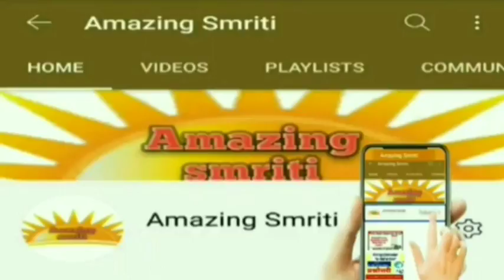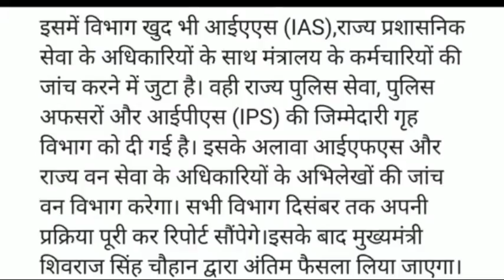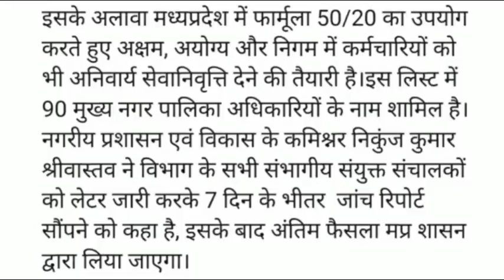म प्र कर्मचारी समाचार/MP के अधिकारियों-कर्मचारियों को बड़ा झटका/लिस्ट हो रही तैयार सेवा होगी समाप्त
AmazingSmriti Madhya Pradesh Staff News / Big shock to the officers-employees of MP / The ready service being listed will end